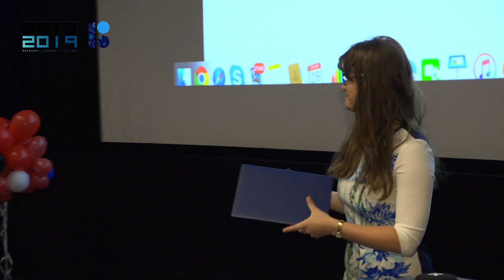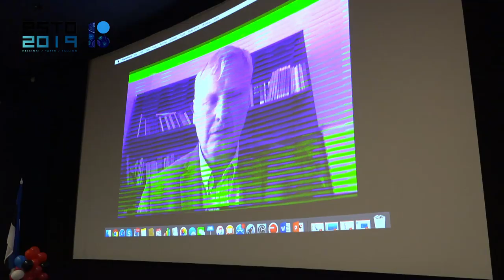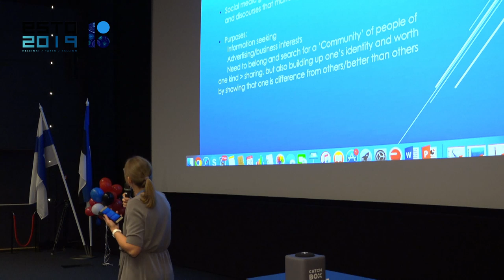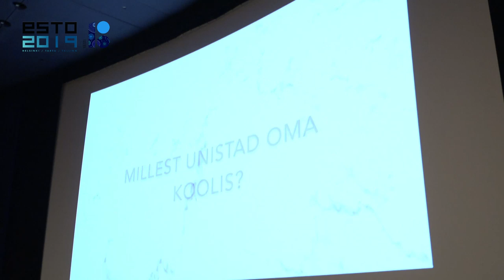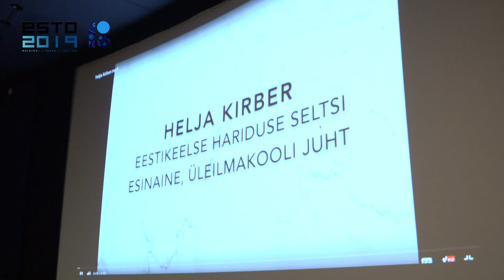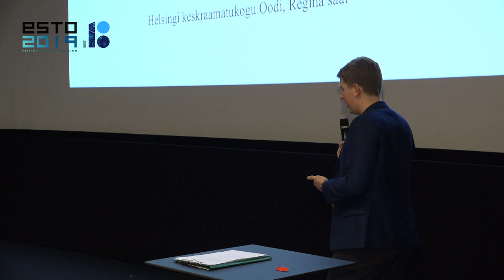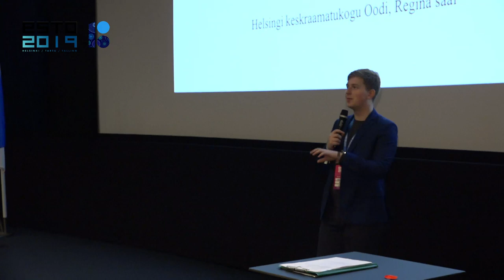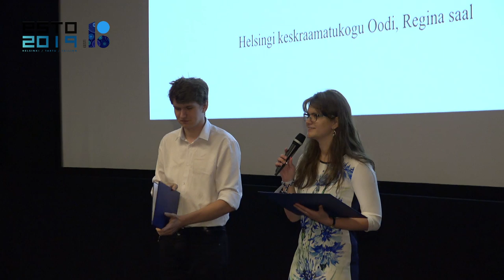ESTO 2019 LIVE - Noorte- ja tulevikuseminar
ESTO 2019 «Meie tulevik» toob üle ilma kokku 66 noordelegaat -i ning avab XII ülemaailmsed eesti kultuuripäevad tulevikuseminariga.

EV100 juubeliprogrammi kuuluva festivali ESTO 2019 teema on “Meie tulevik” ning sündmuste fookuses on noored. Sümboleid, olnut ja olevat tulevikuks lõimiv programm pakub arutelusid, uusi kontakte, mõtlemisainet, äratundmisrõõmu ja meelelahutust kõigile huvilistele. Nädalane festival leiab aset järjest kahes riigis – Soomes ja Eestis ning kolmes linnas – Helsingis, Tartus ja Tallinnas. ESTO 2019 toimub 27. juunist 3. juulini.